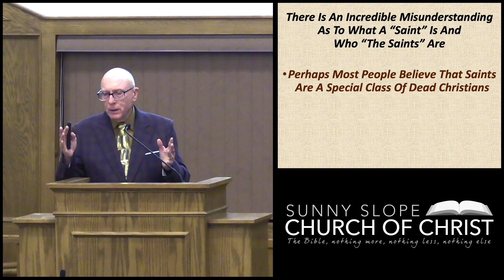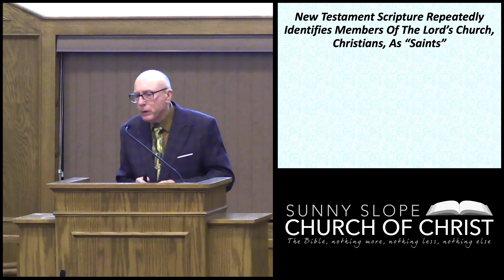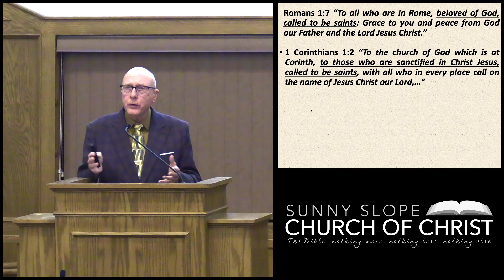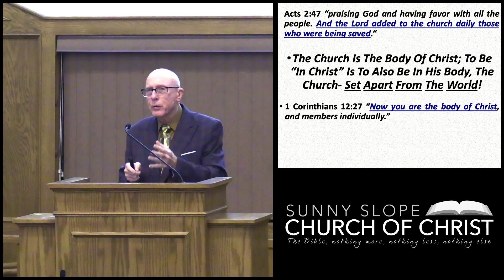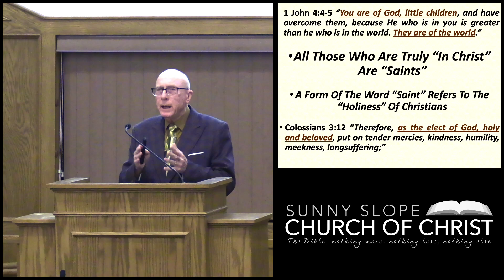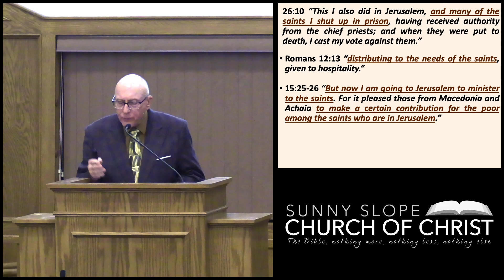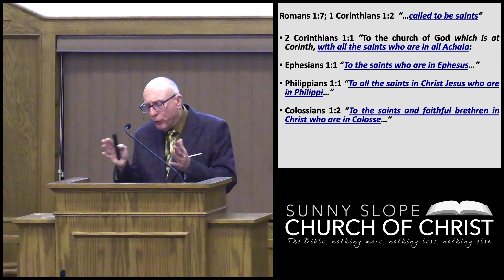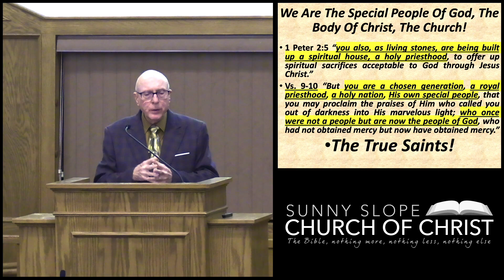Basic Bible Teachings - Part 23 - The Church - The True Saints